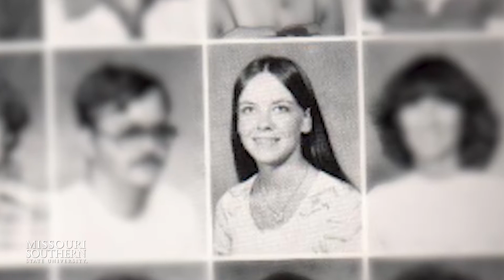Dr. Janet L. Kavandi - Director of NASA's John H. Glenn Research Center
Hear how Missouri Southern played a part in Dr. Kavandi's education and her pursuit of science and space exploration.